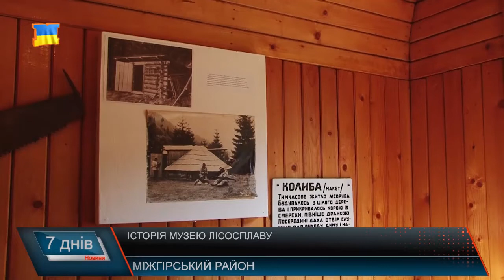Відновлення Музею лісу і сплаву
Колись важливий гідротехнічний об’єкт на Міжгірській річці Чорна ріка, який згодом перетворили на Музей лісосплаву – продовжує руйнуватись. Сьогодні експонати, з яких можна дізнатись про важку працю бокорашів, зберігаються в одному з приміщень, в центрі села Синевир. Старе приміщення та й саму греблю – головний та найбільш цікавий об’єкт зруйнувала повінь, шанс на відновлення музею нарешті з’явився. За інформацією. Поширеною в ЗМІ, Міністерство екології та природних ресурсів виділило перший транш в розмірі 16 млн.грн.